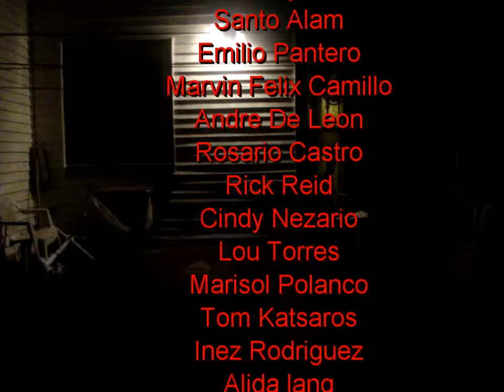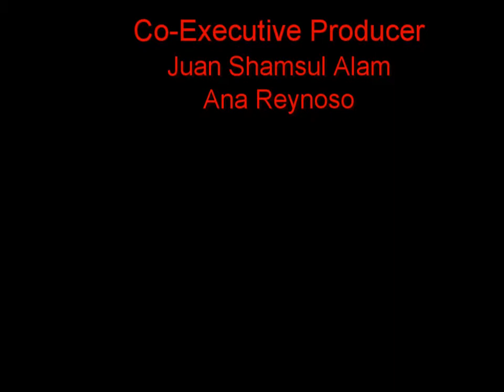GRAYSTONE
Lily Graystone a native American Indian is attacked on her way home from work. starring Ana Reynoso and Santo Alam Written and Directed by Juan Shamsul Alam DP and Editor Jose (JR) Rodriguez..